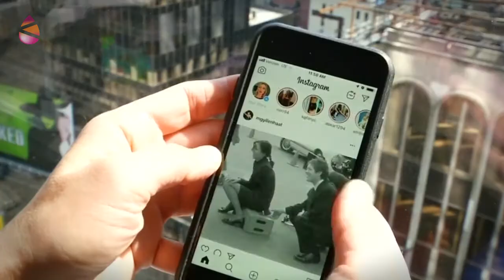Ojo con los Medios - WhatsApp y el laboratorio electoral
WhatsApp ha sido un elemento decisivo en las últimas campañas electorales. En Colombia, el ganador y actual presidente Iván Duque, antes de visitar una localidad, enviaba una encuesta a través de dicha aplicación. Después, moldeaba su mitin de campaña según los resultados, lo que hizo elevar su popularidad.

Tras las elecciones de Brasil, un estudio sobre 800 mil mensajes de grupos afines al ganador, el ultraderechista Jair Bolsonaro, demostró que el 97% fueron mentiras o distorsiones de la realidad. Como que el rival de izquierda iba a crear un "kit gay para menores de seis años". O que legalizaría la pedofilia.

La propaganda por WhatsApp, en una campaña política, funciona en árbol. El equipo de un partido o candidatura crea un primer grupo. Por ejemplo, de cien personas. Estas, a su vez, generan sus grupos de entorno, a los que reenvían los videos, memes, tuits o infografías que, a diario, genera el equipo central.

Esta aplicación cuenta con más de mil millones de personas usuarias y es ya el principal medio de comunicación interpersonal. Es, además, la única red social utilizada por una buena parte de personas mayores, un sector clave en las elecciones.

Google o Facebook llevan años vendiendo los datos de nuestras preferencias personales. Para la publicidad comercial, pero también para la política. WhatsApp, por el contrario, se presenta como un tú a tú, sin interés ni manipulación.

Ocultando que, detrás de muchos mensajes que recibimos, hay un sofisticado laboratorio de la persuasión. Como si no tuviéramos suficiente con el control, la censura y el engaño de los grandes medios de desinformación masiva.

Más info: @tantakatv